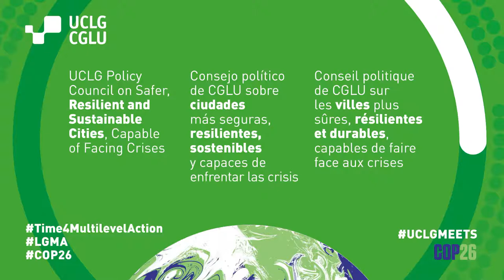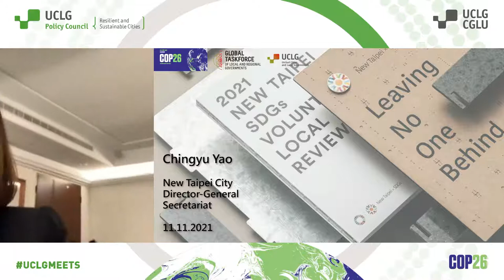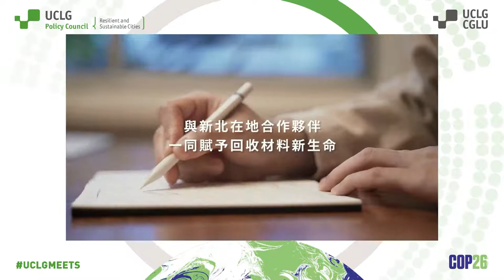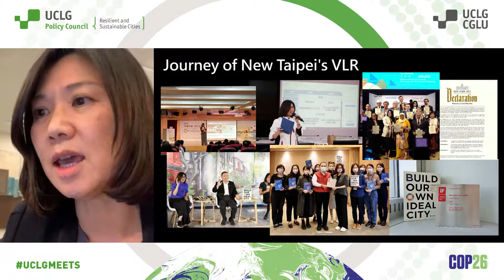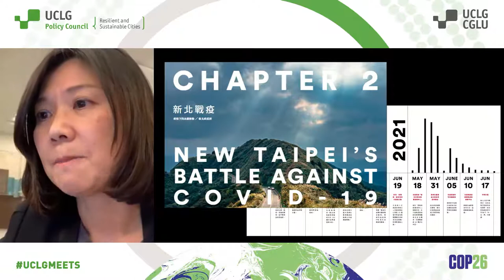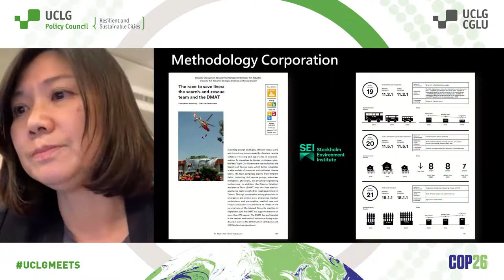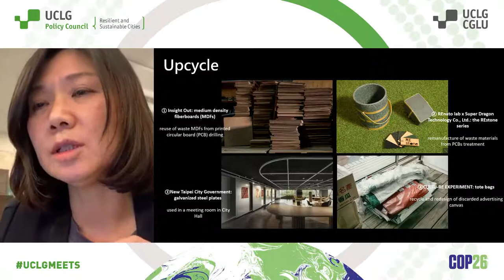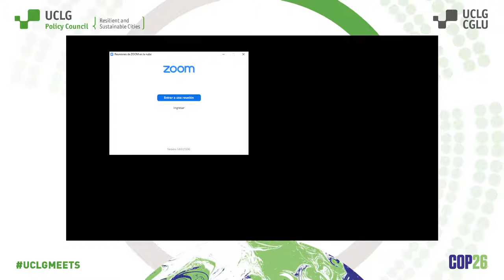UCLG Policy Council on Resilient Cities COP26